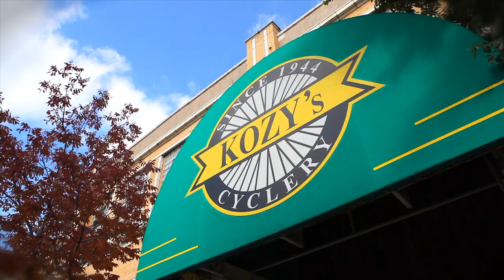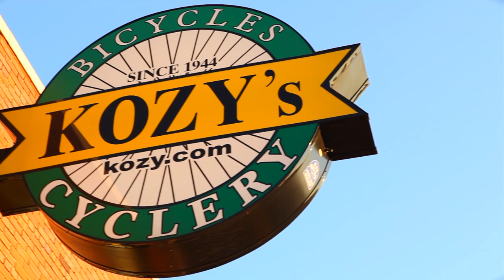We Speak Jamis: Kozy's Cyclery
Owner Paul Kozy of Kozy's Cyclery in Chicago, Illinois talks about Jamis Bicycles and how they make the best bikes possible for all riders.

Video Produced by Jamis Bicycles